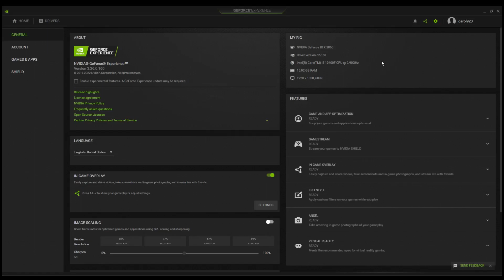FIFA 23 RTX 3060 & i5 10400F Gaming Benchmark 1080p/1440p/4K ULTRA Settings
PC Specs:
Monitor: HUAWEI AD80HW 1080p 60 Hz
PSU: Corsair CV650 (650W)
CPU:  Intel Core i5 10400F
Palit RTX 3060 Dual LHR, 12GB GDDR6, 192-bit
RAM: 16 GB DDR4   2666 MHz
SSD : 240 GB
HDD: 1000 GB

1080p 0:00
1440p 2:34
4K 4:30

2/3 FPS more without recording